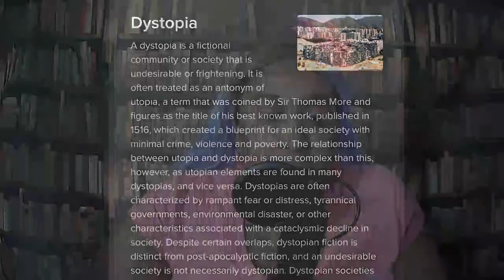A Chapter A Day with Miss Petals (Fahrenheit 451 by Ray Bradbury) (Day 1)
Join Miss Petals as she reads Ray Bradbury's acclaimed novel Faherenheit 451. For this Novel Miss Petals will read an hour and then discuss what has been read.

Story: “Fahrenheit 451”
Author: Ray Bradbury
Publisher: Simon& Schuster (1951)

If you would like to donate please contact Seeds of Harvest Library at: